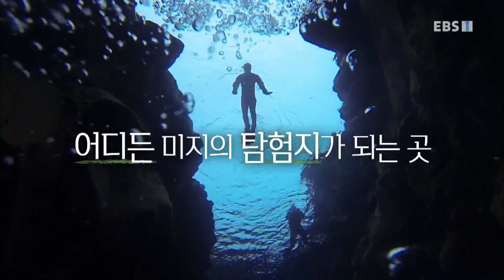세계테마기행 - 판타스틱 유럽- 낭만 특급, 스위스_#001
공식 홈페이지 판타스틱 유럽- 낭만 특급, 스위스,

스위스. 취리히 중앙역 댄스 축제. 라우터브루넨. 빙하가 만든 U자 계곡과 트뤼멜바흐 폭포. 베르니나 특급열차. 알프그륌역. 그뤼예르성. 알프호른 연주. 치즈 농장,